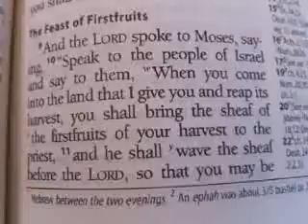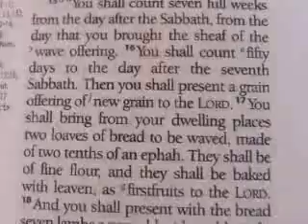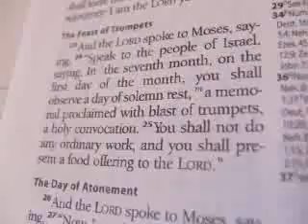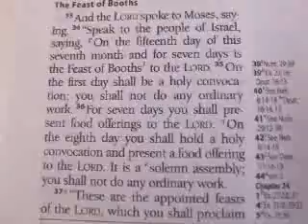End Times Explained, Part 3, by Dr Andrew Corbett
Dr Andrew Corbett continues to explain how we should best interpret the Bible to understand what it means by "the end times".